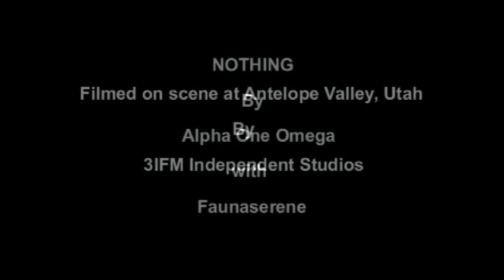N O T H I N G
3ifm Alpha One Omega Feat Fauaserene